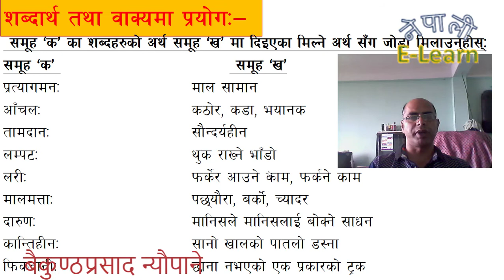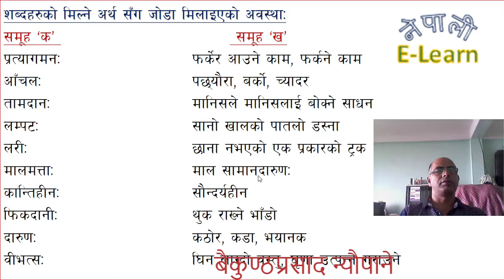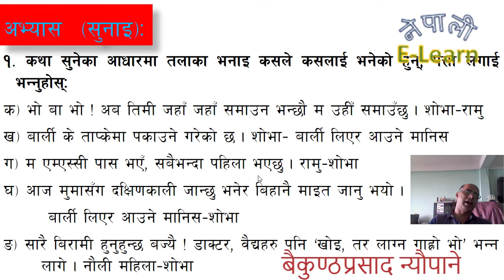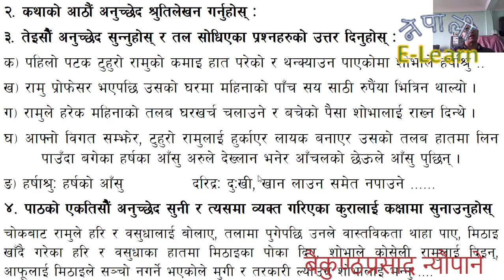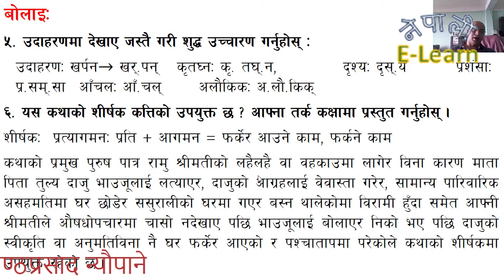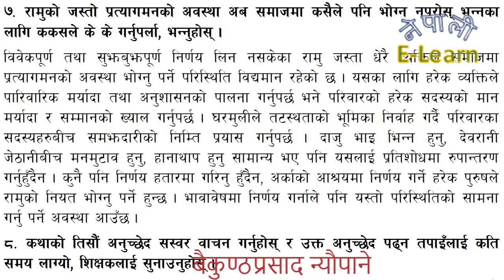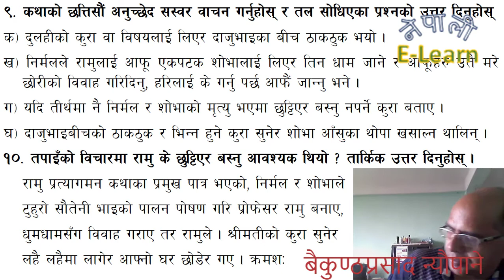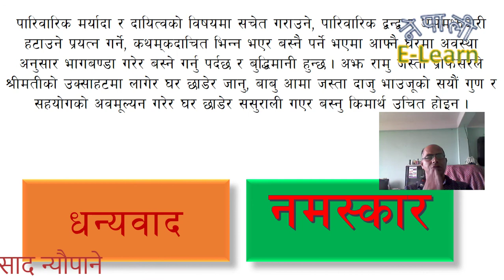Pratyagaman | प्रत्यागमन | Part 2 | Class 10 | Nepali.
प्रत्यागमन पाठको अभ्यास